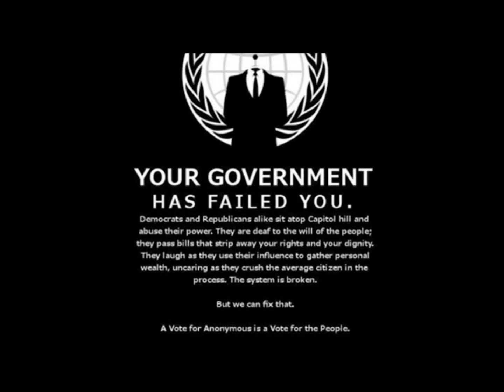Anonymous - Operation Take Sweden Back[Share]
~~~Anonymous~~~
Hello there citizens of the world, we are anonymous. We really wish to get your attention.

All of you who live in Sweden have certainly learned through the news that NATO will not be able to help you if there would be an attack on Sweden.
And all this, we have only the Swedish government to blame.
What shall you do if there will be a war? Sweden can only defend themselves for a week and then have to get outside help.

Sweden allows thousands of immigrants to flee their country to come to Sweden. You in Sweden allow these immigrants to change your community, make your country multicultural and change your way of thinking.

Racism is a big problem in your country, you know not what you may say, you know not what you can do, but, you know that Sweden is your country, you have the right to put your foot to the government and show the government that it is society that really decides.

Sweden know who we are because we've previously showed them that we are watching you.
And what did we learn from the Swedish government when they were frightened and thought that was the end of their internet history when we visited you?
. We learned that society can decide, that we can get the power and that we can also get our voice heard if we cooperate.

Can you in the community decide how Sweden should look like?
Can your king decide how he wants Sweden to look?
NO, but your government can, and does.
When you are not watching or listening, the government talking about your country behind your back.
Have you ever thought what they're agreeing to, what they are trying to cover up, what they are trying to hide, if not then you should start doing it.

Your democracy has been noticed from many different countries around the world and for many it is not appreciated the way you think anymore.
Previously, you were the best country in the world and now you are not there anymore, what happened?
You let everything happen.
What you need to do is grab your country and make it what it was in the past, make it good again.
Gather yourselves and your friends, family and spread this word further. There MUST be a change soon or else your country will not work anymore.
2013 will be the year with success, with luck, with peace and with your right to say your word.

You know what you want with it, you know you want to feel safe, secure and peaceful.
Together we can become united again, and united we will stand.
Talk to each other and come up with a solution together about how to make it better and stronger.
Together we are unbeatable and the government has no chance.

As you have heard this message, you have to share it with your community, re-upload it, post it on Facebook or something. We can't let this happen to our world, we're better than that.

Expect us.